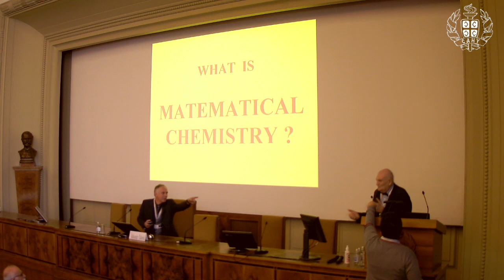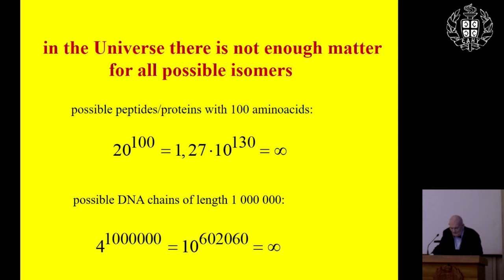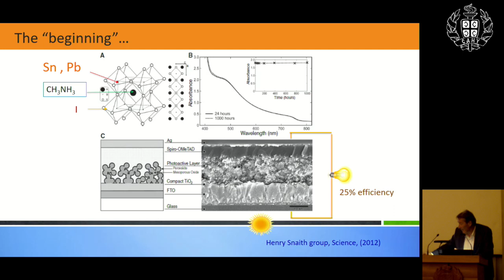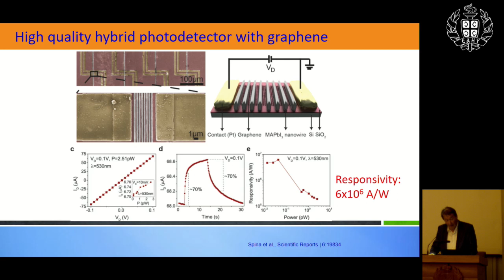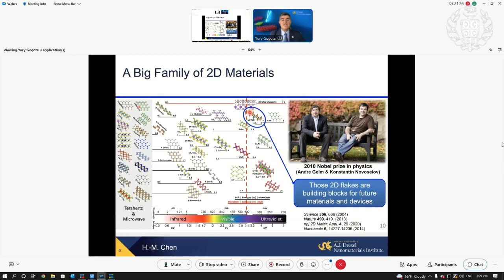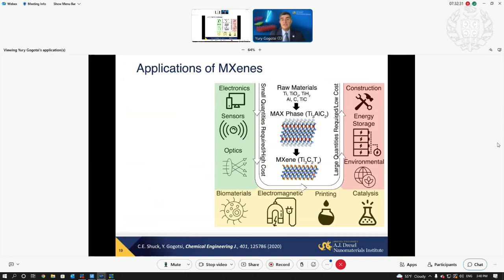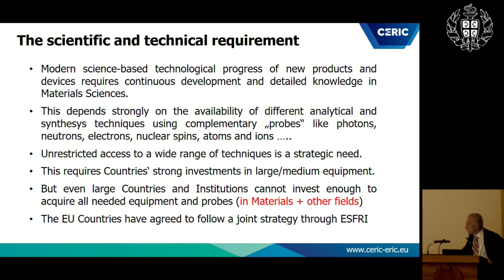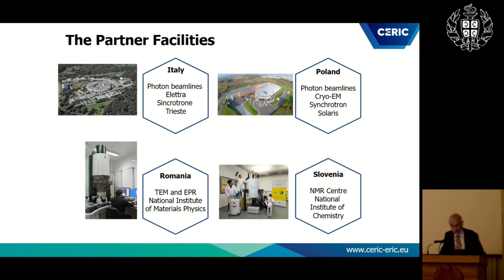4.2: Advanced Multiple Disciplinary Basic Research | IYBSSD | Sep 21, 2022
Section 4.2: Advanced Multiple Disciplinary Basic Research

0:41 What is mathematical chemistry? by Ivan Gutman
16:42 How to do scientific research with responsibility? by László Forró
39:34 Synthesis and modification of inorganic nanomaterials for sustainable development by Yury Gogotsi
1:02:45 Multidisciplinary and multiprobe research in materials science: The approach of CERIC-ERIC by Carlo Rizzuto
1:18:53 Discussion